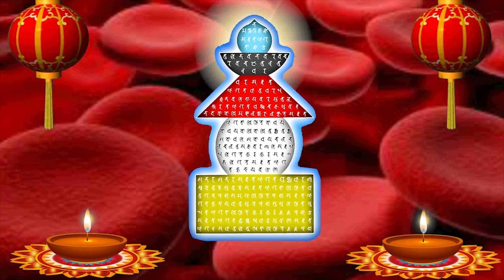Video 8K Full HD, bảo kiếp ấn đà la ni 10 Phương chư phật , Trung Tâm Hoằng Dương Phật Pháp Bồ Đề Tâ